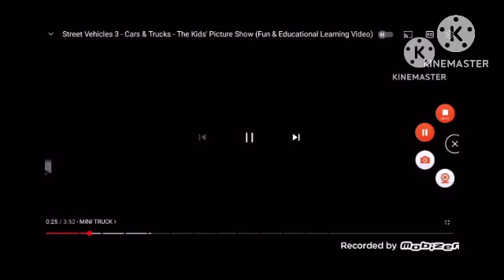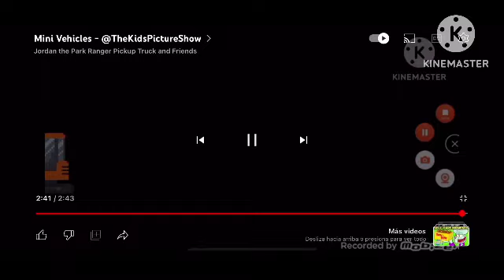Mini vehicles full version